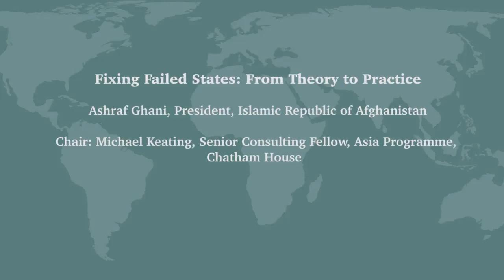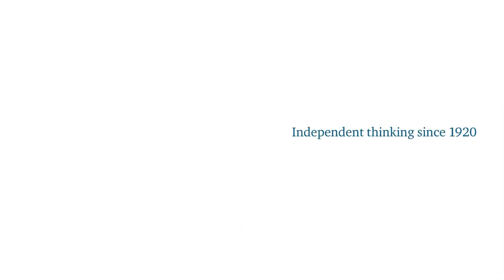Fixing Failed States: From Theory to Practice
Ashraf Ghani, president of Afghanistan, speaks about the challenges he and the country face and the opportunities ahead.